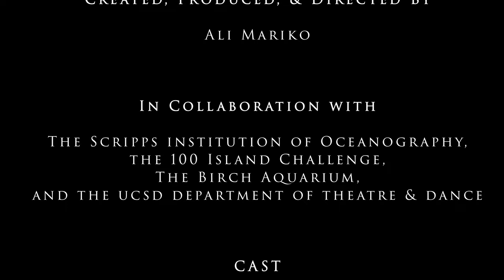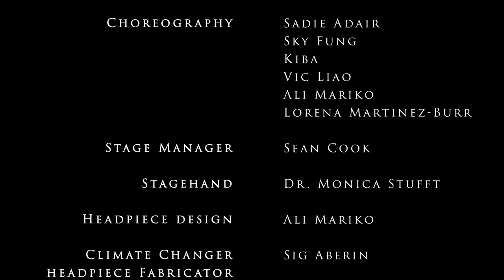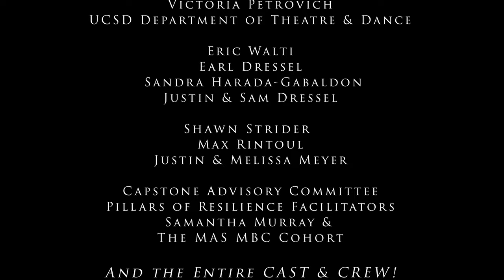ResilienSEA Recap at the Birch Aquarium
ResilienSEA presents Resilient Reefs, an immersive sci-art production at the Birch Aquarium in La Jolla, CA on May 18, 2022

Designed, produced, and directed by Ali Mariko.

Rage City - by Purge

Mystic Descent - by Orenda & Equanimous
Winter is coming - by Clozee

Special thanks to the MAS MBC program at the Scripps Institution of Oceanography, the Birch Aquarium, EventAVision, The Design Lab, and the UCSD Department of Theatre & Dance for making this project possible!

A huge shout out and thank you to all of the performers, production crew, Capstone Advisory Committee, Pillars of Resilience Facilitators, local communities, and scientific collaborators for making this vision come to life!

Together, we can and we must build a world that is sustainable, resilient, and just.